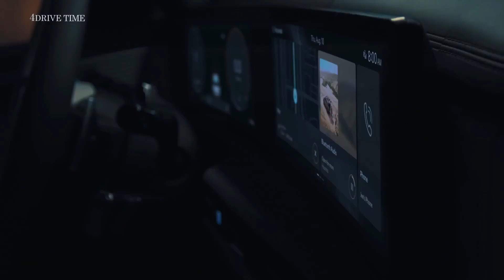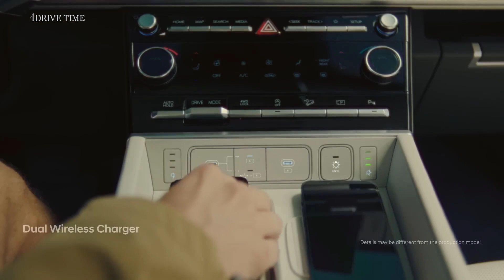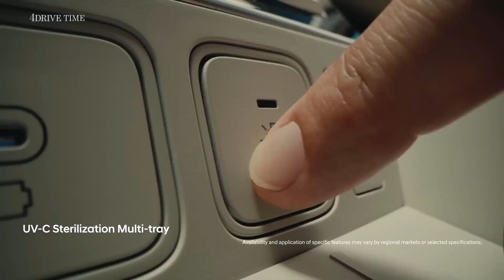2024 Hyundai Santa Fe Reveal – Bigger, Bolder and More Clever Features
When images of the 2024 Hyundai Santa Fe first surfaced a few weeks back, the Internet rang out with cries of “This is the Land Rover Defender we have at home.” But after checking out the 2024 model in person, it’s clear that while the new Santa Fe’s boxy redesign is intended to catch the attention of the outdoorsy crowd, the once-again three-row SUV’s main focus is still on being a great family hauler and not necessarily a trail champion.

The Santa Fe is all-new for the first time since 2018, and it looks it inside and out. As Hyundai design chief SangYup Lee tells it, insights gleaned from “big data” during the Santa Fe’s design process pointed to an outdoor lifestyle boom not just in the U.S., but globally. So, Hyundai pivoted to a rectilinear design language and introduced clever features like C-pillar grab handles for easier roof rack access and an extra-wide tailgate opening to meet the market.

Interior space was a priority in the redesign, with increased legroom in every row and best-in-class third-row headroom. At six-foot-two, I found the second row’s optional captain’s chairs downright comfy and the third row adequate for a short trip. With both rows folded, the Santa Fe’s cargo floor is nearly flat and remarkably low, with that trick tailgate increasing access width by almost six inches. While Hyundai’s press materials describe the cargo area as “terrace-like” and show it set up as a camping retreat, Lee boasts of the low, flat floor and wide opening’s ease of loading in a Costco parking lot—likely a far more common scenario for most buyers.

Up front, a column-mounted rotary shifter similar to those in Hyundai’s Ioniq models frees up space for dual wireless smartphone chargers. The driver and passenger also get useful storage cubbies between the seats and a Panoramic Curved Display which combines the 12.3-inch digital cluster and infotainment system into one long screen that curves toward the driver. Mercifully, there are still physical buttons for climate control and audio on the console and steering wheel—Lee is a noted big fan of tactile controls for safety reasons. Hyundai's excellent Highway Driving Assist 2 ADAS is onboard, of course, but there’s also a new Driver Attention Warning system that uses cameras to monitor the driver and warn them if they begin to doze off behind the wheel.

The North American-spec Santa Fe will offer two powertrain options: a 2.5-liter turbocharged four-cylinder producing 277 horsepower and 311 lb-ft of torque, and a 1.6-liter turbocharged hybrid powertrain. Total powertrain figures for the hybrid system are not yet available, but for what it’s worth, the 1.6-liter gas engine puts out 177 hp and 195 lb-ft on its own. The 2.5-liter turbo is familiar to us from the Santa Cruz pickup, and it gets the same eight-speed dual-clutch transmission here while hybrid models use a six-speed automatic. Hyundai will apparently offer a plug-in hybrid variant of the 1.6-liter engine in other markets, but not in North America.

Off-road hardware upgrades on the launch cars are limited to new shocks with dual-frequency tuning and an advanced air analysis and filtration system, according to Hyundai’s technical team. It’s no Toyota Land Cruiser, but it should be enough to tackle a dirt road or light trail without issue. However, Hyundai expressed its intent to go more rugged with a Santa Fe XRT Concept on display at the launch event. Sporting BFGoodrich all-terrain tires, a metal roof rack, and side-mounted auxiliary storage, the XRT Concept gives off strong adventure vibes, but we’ll have to wait until November to learn more about its hardware.

The 2024 Santa Fe will go on sale in the U.S. during the first half of 2024. Hyundai has yet to announce pricing, but for reference, the Santa Fe’s bigger sibling, the Palisade, starts at $37,735.